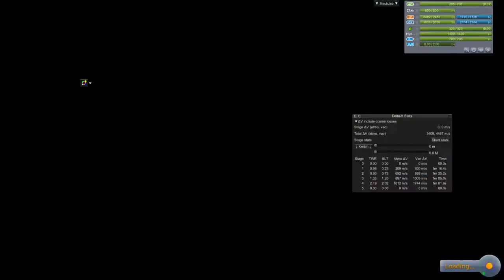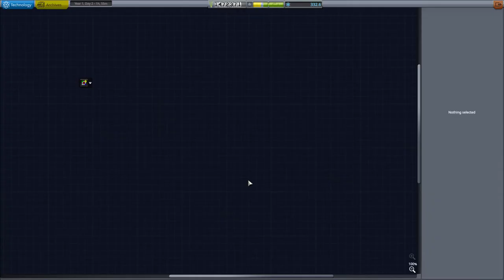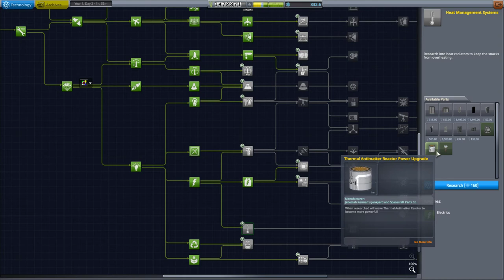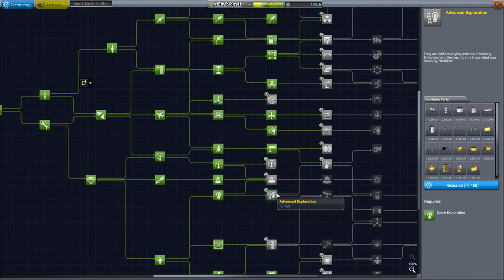KSP Episode 4 Kerbin Survey Probes Second Manned Test Flight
Basic Survey Sats to scan the surface of Kerbin plus add some short range omni-directional antenna into orbit. The 3rd launch is the second manned test craft which does not fair very well and a redesign will be in the works to find a stable cost effective orbiter. Once the Baseline Experiments are completed in orbit a utilitarian design will be needed. Then its off to Mun!!!